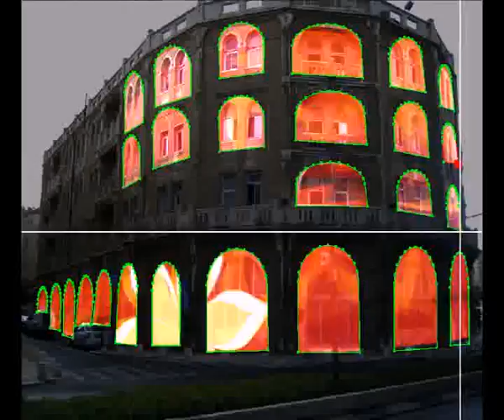TextMachine 3D - Projection Mapping and Masking